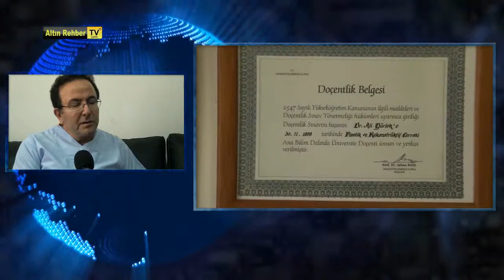Estenatura Prof. Dr. Ali Gürlek